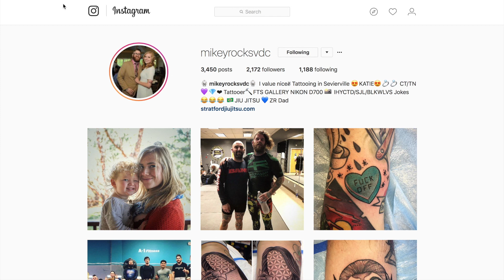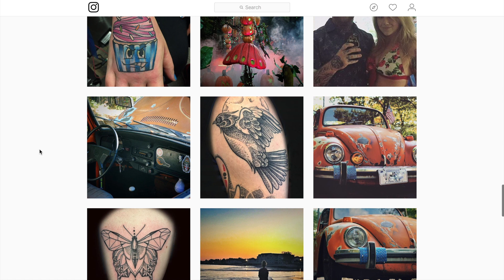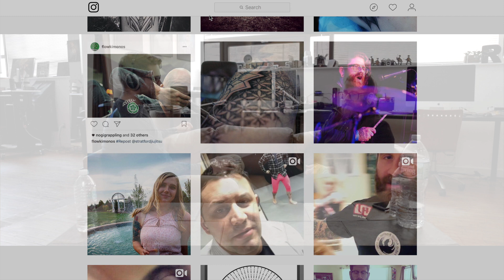SWPP - S01 Ep06 - Mike Mandanici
Steve Walter Photo Podcast - Season 01 Everything is Art - Episode 06

I sit down with Tattoo Artist, Drummer, Father, Automotive fixer-upper and BJJ Blue Belt, Mike Mandanici. We discuss how he got started in tattooing, the psychology and conversations around being an intimate artist. We also discuss how Brazilian Ju-Jitsu changed his life for the better. Michael Mandanici is a lover of all. This man’s compassion and warmth is unparalleled. His aura glows and his clients are amongst the happiest folks on earth. He has a passion for traditional tattoos, eating clean, and being grateful.

Thank you to Tom Lavery for the music. Find him on anywhere you download or stream music.